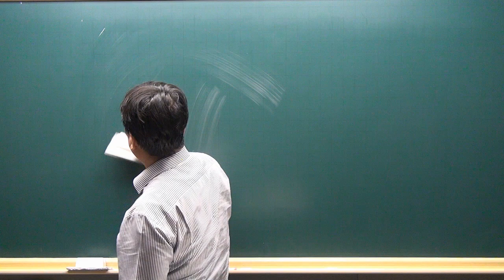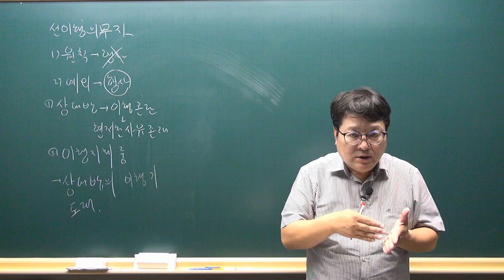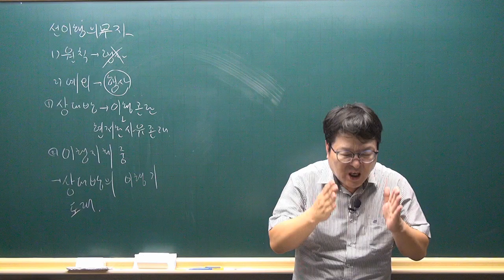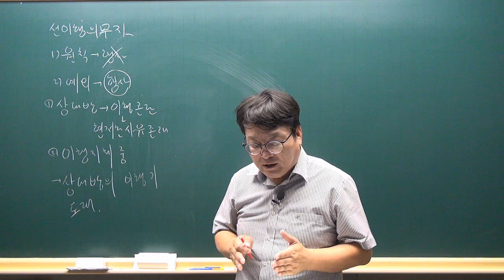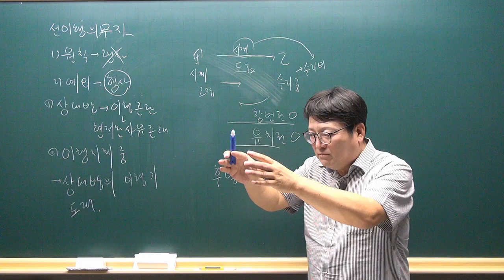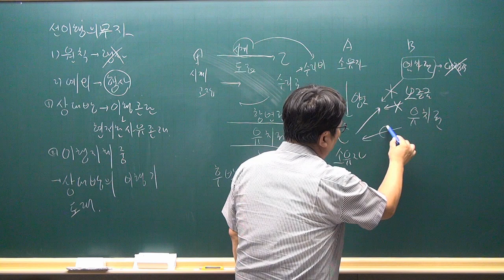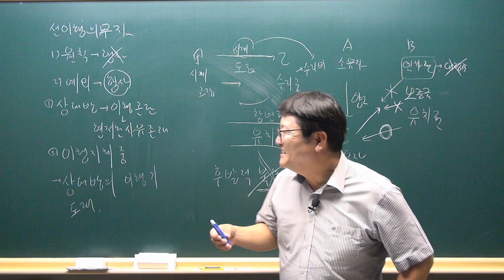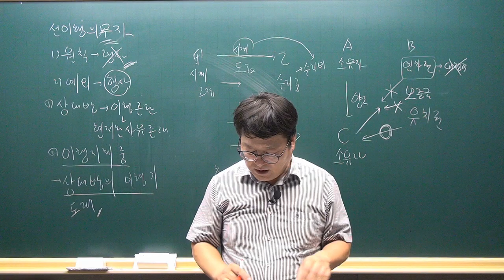[공전무 - 공인중개사 무료인강] 2023년 공인중개사 시험과목 민법및민사특별법 안영찬 교수 기출예상문제풀이 24강